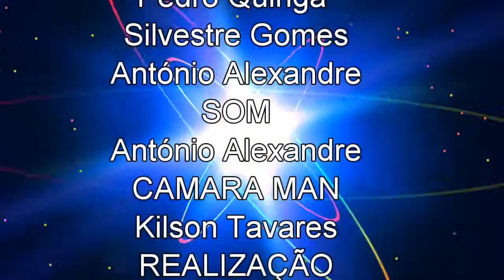BRISON NO FIER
Hino cantado na Paróquia a Paz de Deus no dia 18/03/2018 na consagração do coro Mensagem da Salvação.